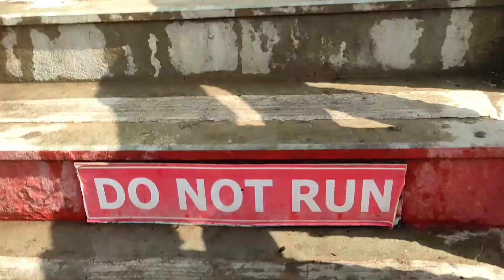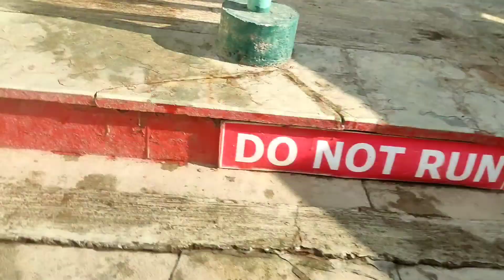Waterpark Vlog 🏊 SHIRDI shirdi wetnjoy travelvlog waterpark ||ThatStylishMiss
Hey Lovelies ♥️

This is Nisha 😘

this is a water park vlog .of shirdi .hope you all enjoy ...i and my cousin enjoyed a lot keep supporting... Love you alll ♥️

 And I hope you all are doing well. and enjoyed it ...😘

Show some love and help me grow more..

NISHA ❤️😍😘